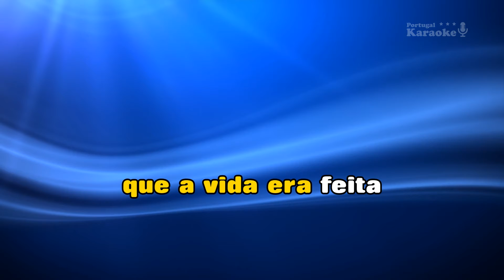♫ Demo - Karaoke - VAI AO CASTIGO - Toy